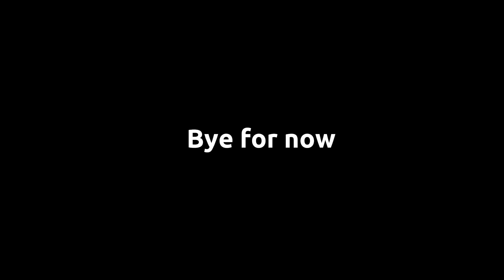Unboxing Splatoon 3